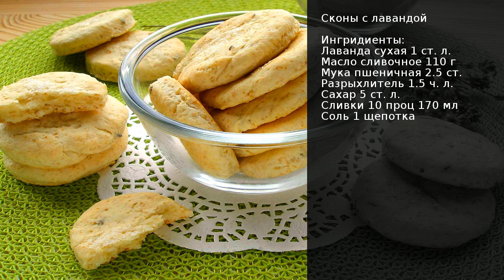Сконы с лавандой . Рецепт от шеф повара Максима Григорьева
Ещё чуть-чуть и расцветёт лаванда в саду, а пока я решила пристроить засушенные цветки лаванды с прошлого лета. Я вообще часто использую лаванду в кулинарии, а эти сконы один из любимых рецептов. Кроме того, что это очень вкусно и ароматно, так ещё и готовится нереально быстро. Так что рекомендую.